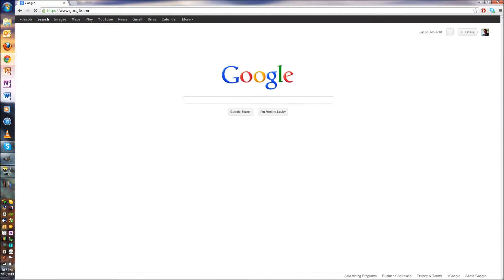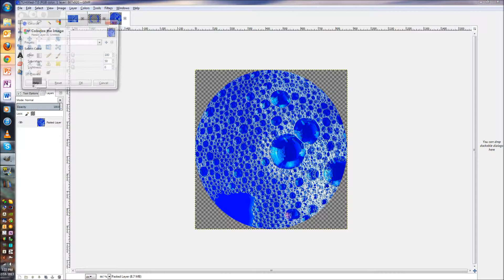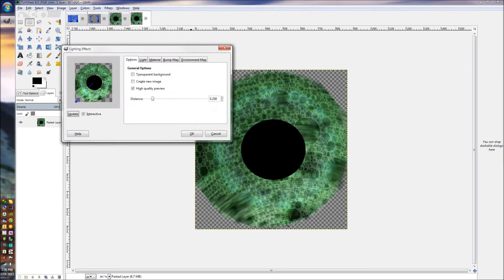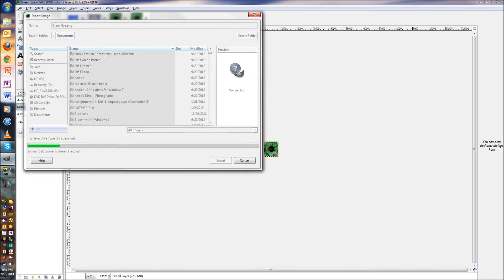Creating Green Eyes with Gimp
The image isn't the best in the world - at the end the thing looks a bit distorted since the circles I overlayed on top of each other were not even in length/width. But, it still gets the point across, and you can learn how to do it yourself.

* Tip - Be careful when searching the word 'Bubbles' on the internet - that can lead to some... pretty disturbing images, or so I hear. *